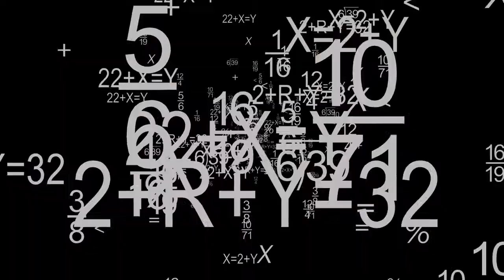Looking At Vincent van Gogh's "Farmhouse in Provence" | Art History: Painting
We explore a piece of art history, Vincent van Gogh's "Farmhouse in Provence."

If you like the video, please hit the little "thumbs up" button!

Original Script With Corresponding Sources:

Art is a… curious thing.
If all the artists of our world had been the greatest scientists of their age, do you think we would have a time machine? If they had forgone their painting, sculpting, and drawing for measurements and calculations and theories?
I don’t know if that’s possible. Even then, is the trade-off even worth it? Would a time machine help us understand the lives of the past better than a painting?
Let’s explore that with a study of Van Goh’s 1888 painting, “Farmhouse in Provence” {1}. I’d like to give some background on the painting and talk through my own observations.
He came there in search of something odd… sunlight` {2}.
It was a light that could make detail disappear and make the objects simple {2}. It made the world… flat {2}. It was this flatness, these squashed patterns, that he enjoyed in Japanese woodblock prints {2}.
Now, is it that simple? He enjoyed the light? Not exactly.
Van Goh’s artistic career was a single decade {3}.The man, only recognized widely after his death, was affected deeply by mental illness {3}. I may not understand why he chose this scene, this place, this farmhouse to paint, but we know he sought this light.
Personally, I think the movement of the strokes of clouds resemble the movement we see in “Starry Night,” painted in the next year.
There is a man in the scene, standing in the tall plants. He looks away from us. My guess would be towards the gate. The viewer appears to be in the field, too. Now, this could just be where Van Gogh painted his piece, and… it might not matter. The painting transports us into the scene.
It looks like the yellow of the plants infests itself into the sky, and the color of the dead or dying piles lying beyond the walls of the farmhouse are strikingly similar to the supposedly “living” piles the mysterious man stands among. My eyes come to rest on the red of the roof and flowers, but, surprisingly, I realize that the wall itself is protecting my eyes from being overwhelmed with the yellow.
I feel that this painting protects me, inserting me into a scene where I stand with a man in a field, and my eye is protected from the overwhelming yellow by the wall.
At the beginning of this episode, I asked you if the trade-off for a time machine would be worth the great painters’ artistic work. Could we see and understand our world better with one?
I think this painting may transport us there on its own, or, at least, what “there” might have been for Van Gogh. We see and experience his world through his lens. Right now, it feels like we can’t even appreciate our own world through our own lens. Why would we want to add more complications, more necessary interpretation, to it?
So, let’s try to appreciate the beauty in our own life. Squint your eyes and notice the fascinating blend of colors around you.
There are some events we might want to be there for, but, for right now, we can be here, wherever that may be.

3: Vincent van Gogh. (2017). In Artists: Their lives and works (p. 251). New York, New York: DK Publishing.